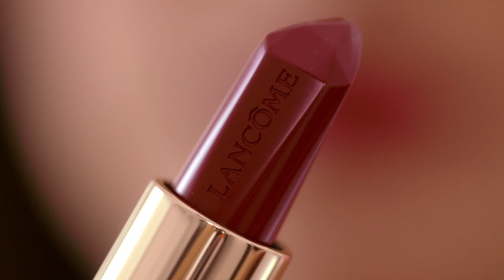Lancôme L’Absolu Rouge Ruby Cream Lipstick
A long-lasting lipstick, richly-pigmented and hydrating, inspired by red rubies and designed with a crystal-shaped bullet for precise application.

Sensuous and luxurious, Ruby Cream are long-lasting lipsticks with a satin finish. Richly pigmented and designed for a one-stroke application, the formula includes rose flower extracts, Pro-Xylane™, natural sesame oils, and tourmaline to leave lips feeling replenished and luminous.